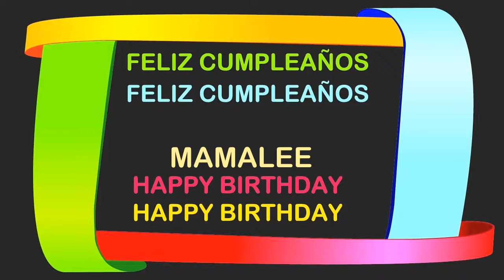Mamalee Birthday Postcards & Postales